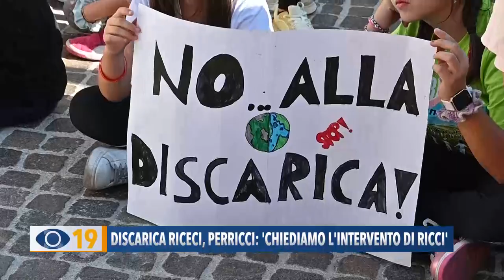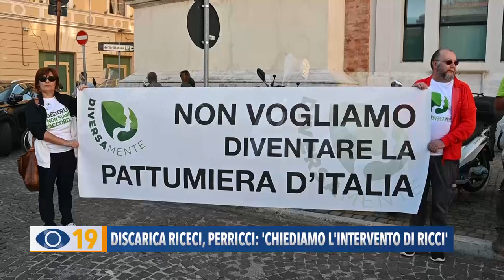Discarica di Riceci, Perricci: "Chiediamo l'intervento di Ricci"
Torniamo a parlare della discarica a Riceci. La coordinatrice della lista civica 'Vieni Oltre', ai nostri microfoni, ha chiesto l'intervento del Sindaco Matteo Ricci per fare chiarezza sulla vicenda.